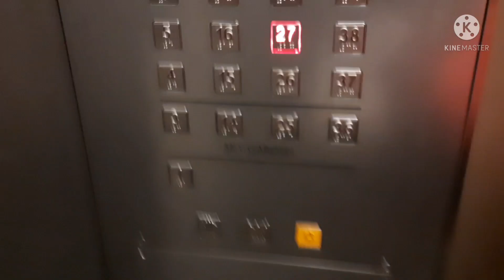skyville dawson 47th floor ♥(first time)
super ganda nang view dto guys at npakatahimik ,masarap tumabay dto may jowa k man o wla.first time ni Jean ni tarzan umakyat sa building at hnapin c tarzan.